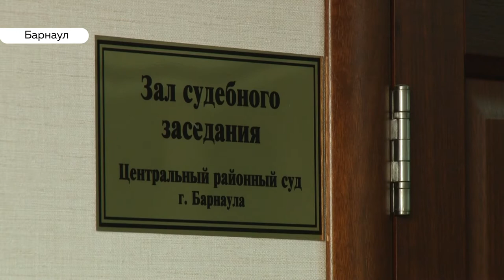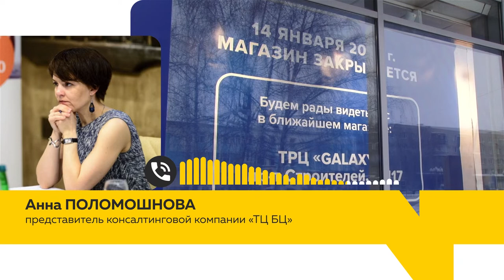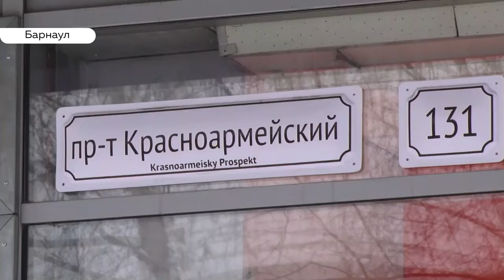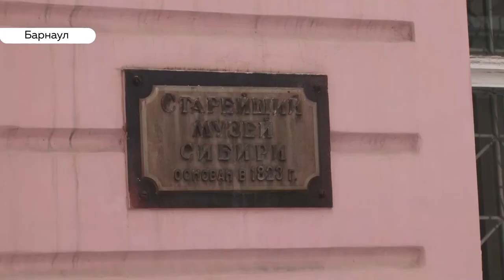«День с Толком». 15.01.2020. Выпуск 15:30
- Контакта с воспитателями боялись. После очередного судебного заседания об издевательствах в садике «Хэппи беби» можно открыто говорить и это можно показывать.
- В Барнауле дороги-это еще цветочки. Сколько времени требуется жителям небольшого поселка Локтевского района, чтобы добраться до райцентра?
- Уже уходите? Павел Тулин покидает пост директора «Алтайбаскета»